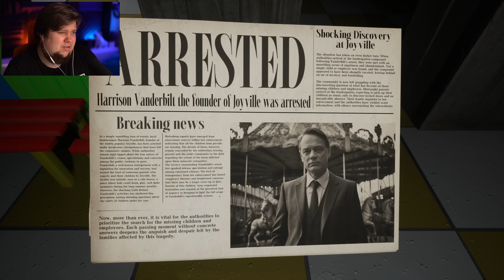ТВОИ ДЕТСКИЕ КОШМАРЫ! ХОРРОР НА ВЕБКУ - Joyville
Joyville - страшная игра про детский лагерь, в котором проснулись ужасные монстры!

✙ Допомога ЗСУ ✙
➢ Сбор на ремонт авто:
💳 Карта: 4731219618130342